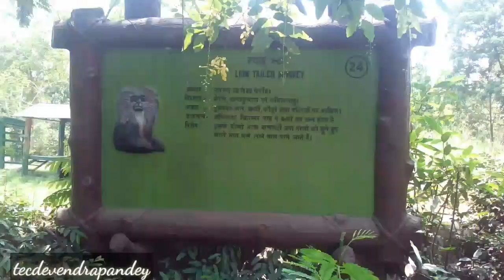Lucknow zoo vlog #1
Lucknowzoo zoo. Deer,animals Lucknow zoo near about civil hospital Hazrat Ganj Lucknow